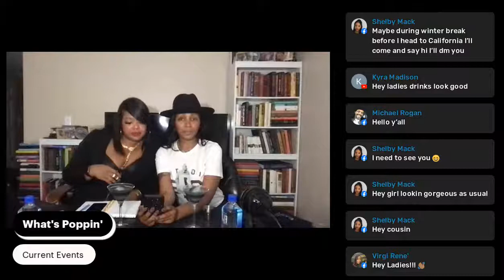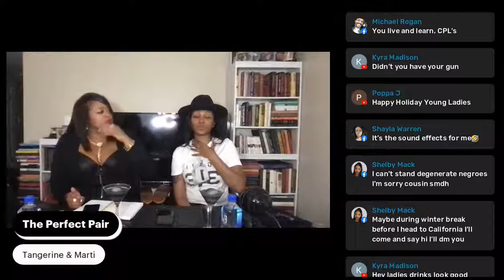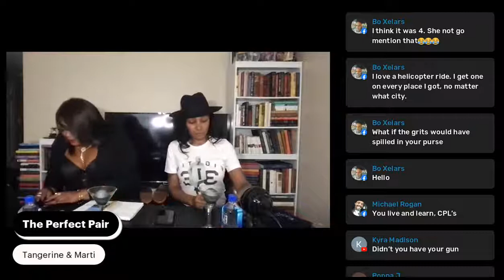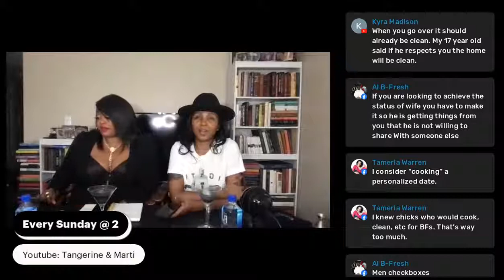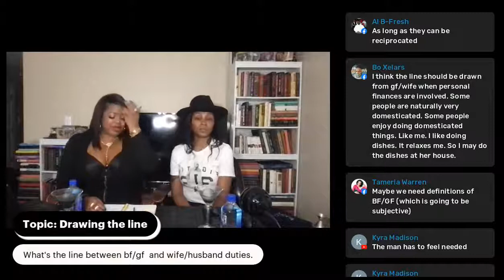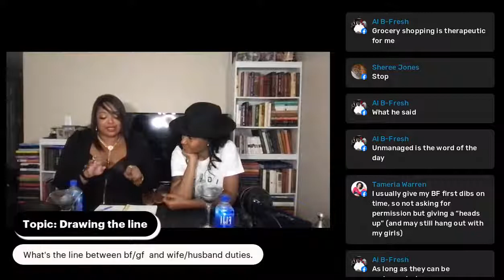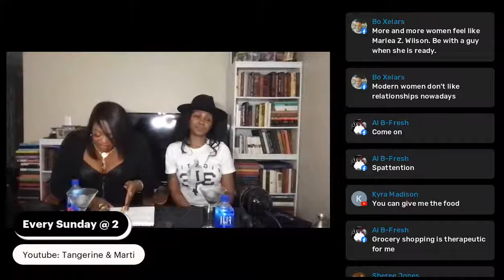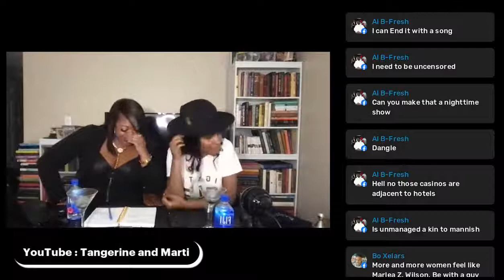Episode 32: Drawing the line...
What's the difference in being a gf/bf and husband/wife? Where do u draw the line?